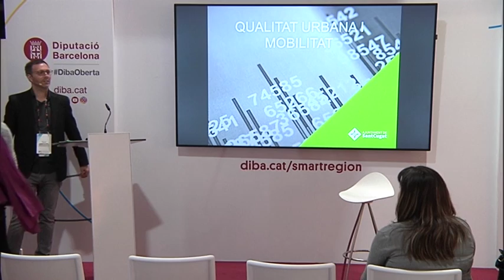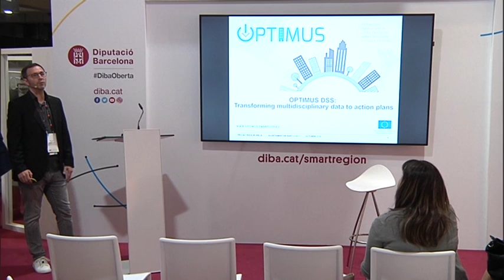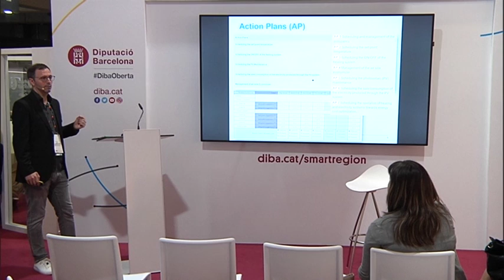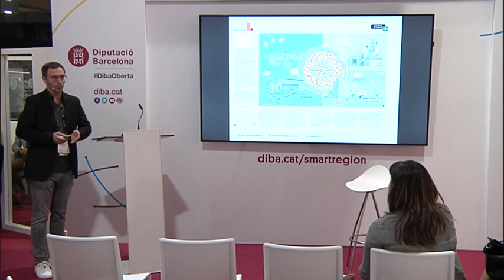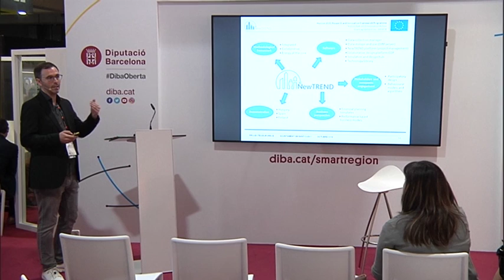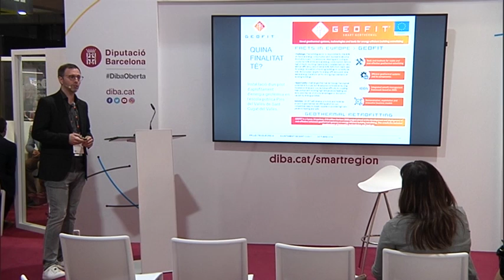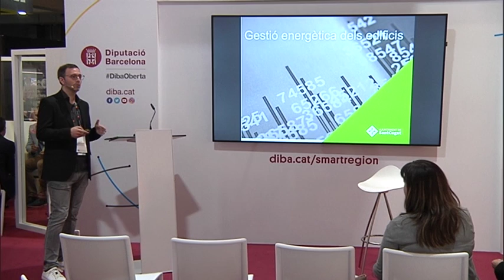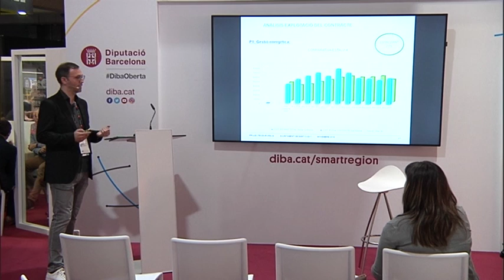Transició energètica i projectes europeus, Sant Cugat. SCEWC2018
Transició energètica i projectes europeus de l'Ajuntament de Sant Cugat.